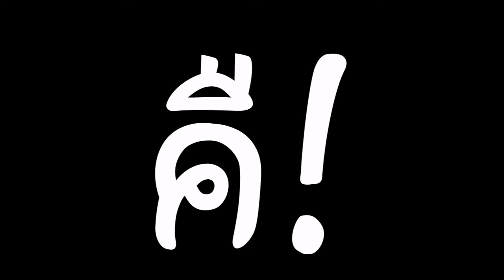ไม่ทันได้ลงคิปเลย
ສະທຸໃຫ້ກົດຊັບສະໄຂວໃຫ້ດຸ
ตอ้งการจะได้เพงก็